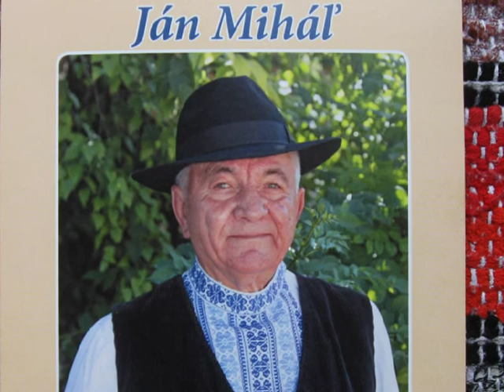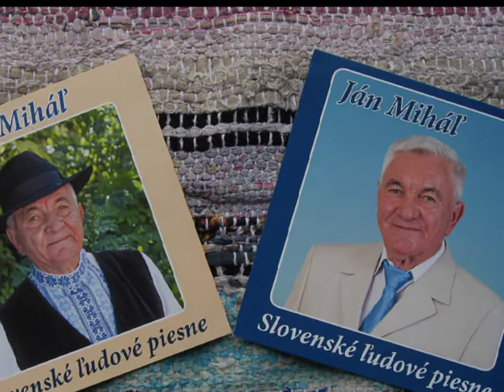Kysáč - To kysácko pole na peknej rovine ... Ján Miháľ 2019